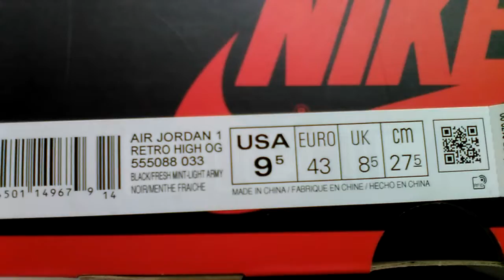Sneakers ASMR,, Lacing My Air Jordan 1s Rust Shadow "Patinas" (Mint Laces)...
Sup Yo, Pardon My Ceiling Fan In The Background, I Turn It Off Halfway Through The Vid, Life In The Tropics People It's The Way Okay But Hey, Just Imagine Yourself Lacing Jordans 10 Minutes From The Beach On An Island in The Caribbean,, Hard Life😥😂, Stay Fresh 👟🔥💪